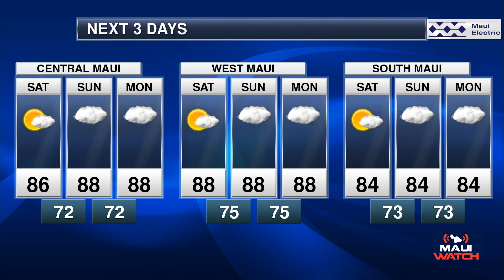WEATHERWatch for July 22, 2016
Meteorologist Todd Nelson gives us the latest update on TS Darby approaching the Hawaiian Island over the weekend.